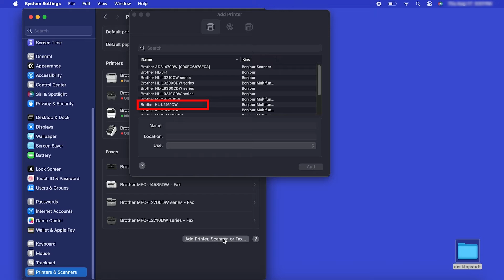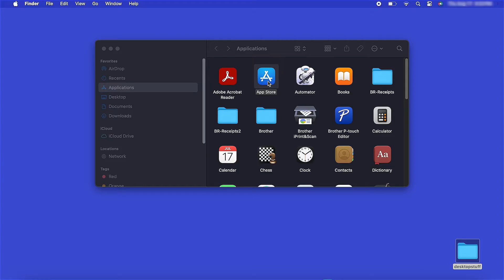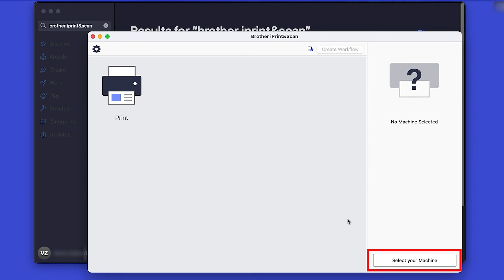Install HLL2460DW on a wired network - Mac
Learn how to set up your Brother HL-L2460DW or HL-L2460DWXL laser printer on a wired Ethernet network in this tutorial.

Models covered:
Brother HLL2460DW
Brother HLL2460DW XL

Quick Links / Table of Contents:
Intro 00:00
Models covered 00:10
Connect the cable - 00:20
Add printer in OS - 00:40
Install iPrint&Scan - 01:33

Transcript:
Welcome. Today we’re going to learn how to install your Brother HL-L2460DW on a wired ethernet network.

This video will cover multiple models and operating systems even though your machine may not match the model on the screen the overall process will be the same.  (Covers HL-L2460DW XL wired setup too.)

Now that your machine is connected, you’ll need to add the printer in the operating system. In the top left corner click the Apple icon. Then click System Settings. Next, click Printers & Scanners

Click the Add Printer, Scanner or Fax button located below the printers list. Your machine should now display in the Add Printers window.

Select your Brother machine from the list. The click Add

After the download is complete, click Open. Review the privacy policy and click ok to continue. Then click Select your Machine.

Verify the connection is set to Network

All the functions your machine supports will now display in the iPrint&Scan window. You are now ready to scan and print

Customers also searched:
Brother HL L2460DW ethernet Mac
Brother HL L2460DW XL ethernet Mac